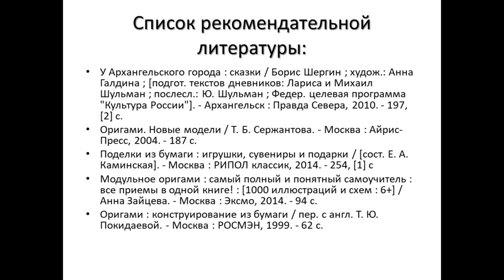Змея Скарапея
Сотрудники Октябрьской библиотеки № 2 им. Н. К. Жернакова предлагают на мастер-классе сделать поделку в технике оригами по сказке Бориса Шергина «Волшебное кольцо».